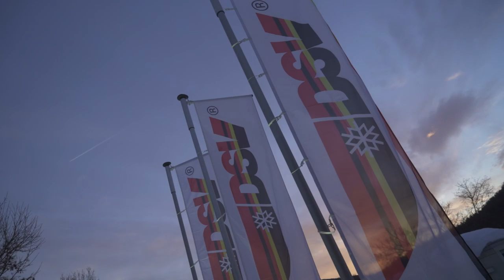Tommy allein zuhause im DSV WM-Club.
Nordische Skiweltmeisterschaften 2019, Seefeld. Wir nehmen euch mit hinter die Kulissen des DSV WM-Clubs und danken unseren Partnern Osram, Kate & Kon, Steelcase & Co. für die tatkräftige Unterstützung.